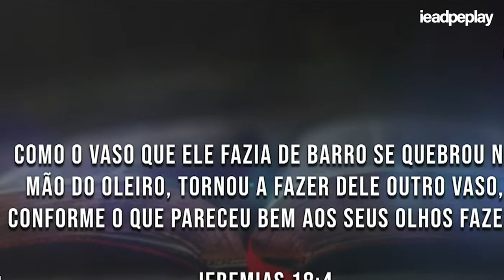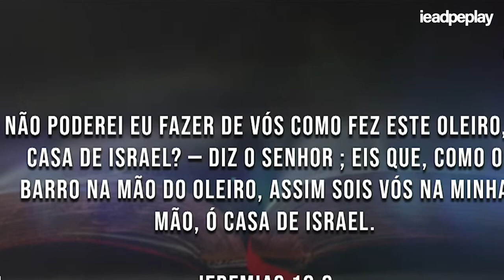VASO QUEBRADO AINDA TEM JEITO - CONCEIÇÃO LIMA